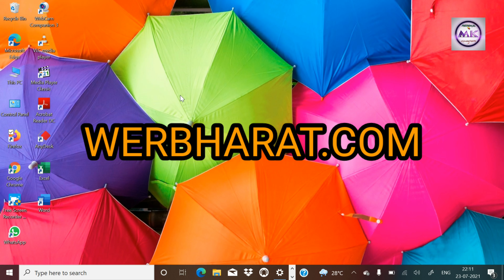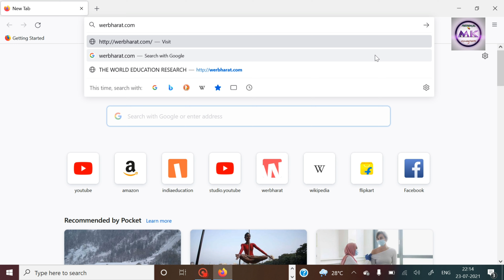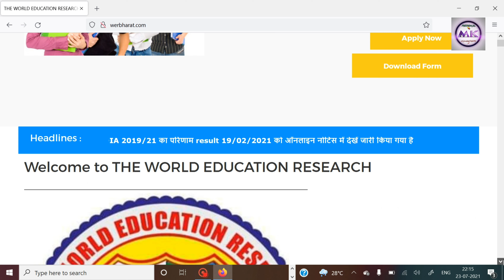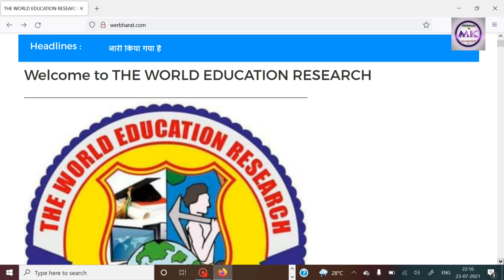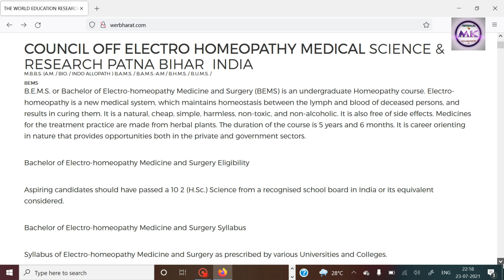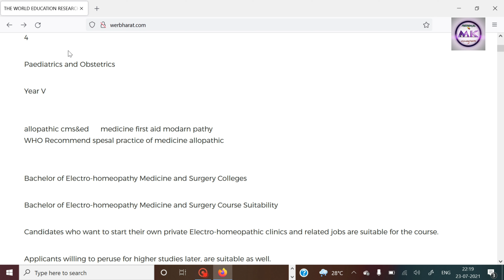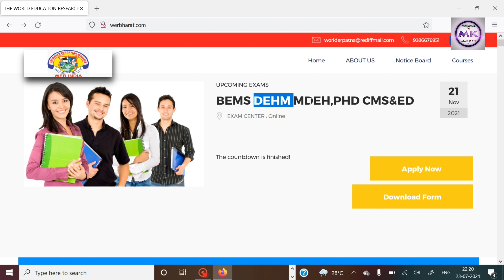B.E.M.S,CMS&ED collage in up . bihar electro-homeopathy course in bihar & up institute werbharat.com